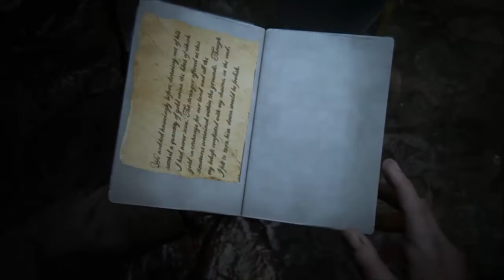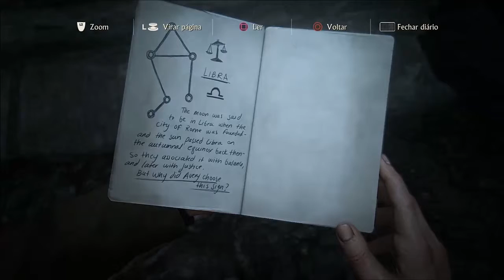Detonado Uncharted 4 - Part 21 -Os puzzles de São Dimas (Em Português)